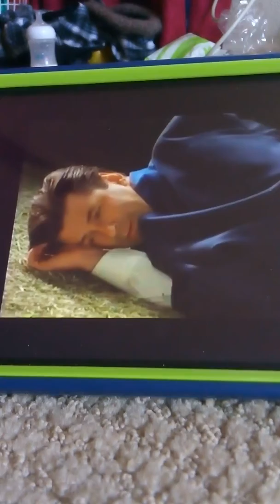Tomy Thomas and the Magic Railroad mr. Conductors out of gold dust with sound effects